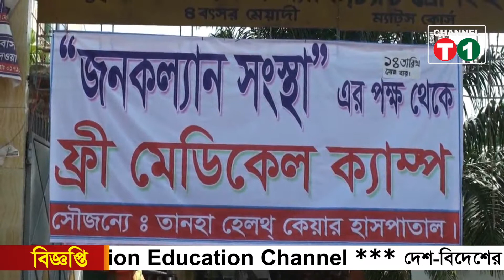কালিয়াকৈরে জনকল্যান সংস্থার ফ্রি মেডিকেল ক্যাম্প.channelt1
কালিয়াকৈরে জনকল্যান সংস্থার ফ্রি মেডিকেল ক্যাম্প